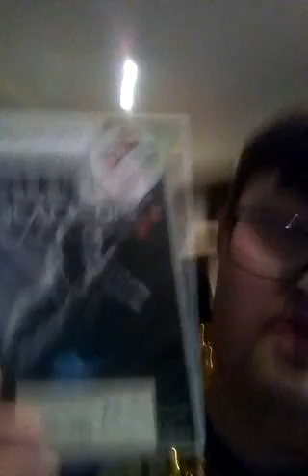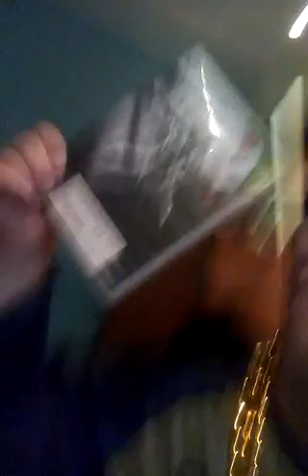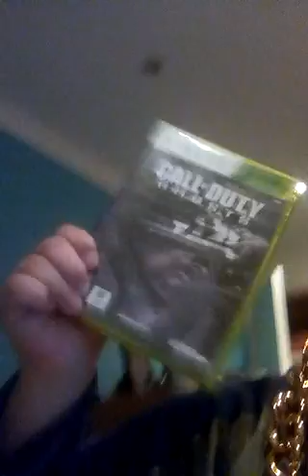Call of duty black orps 2 and call of duty ghost Xbox 360